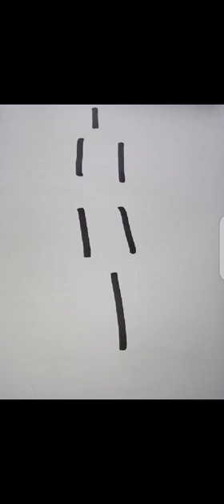SECRET MAGIQUE DE L'OEUF !! AVOIR UN MONTANT EN 1 HEURE !! INCROYABLE !!